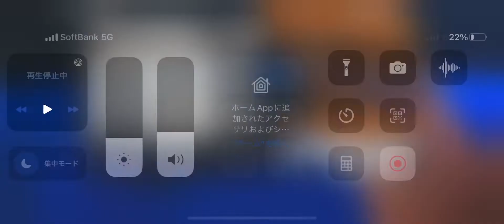2022 バウンティラッシュ タッグバトル 1番面白い ワンピース one peace bounty Rush